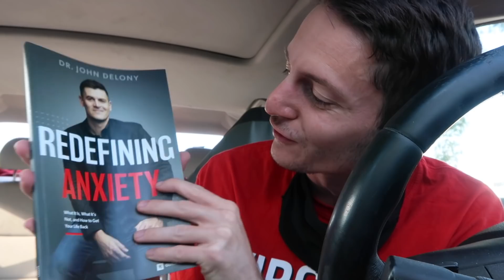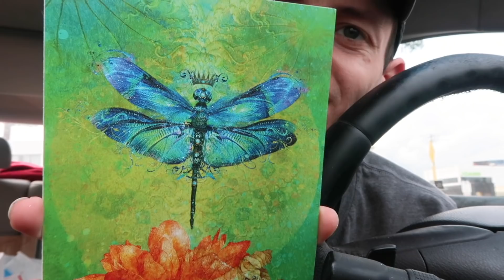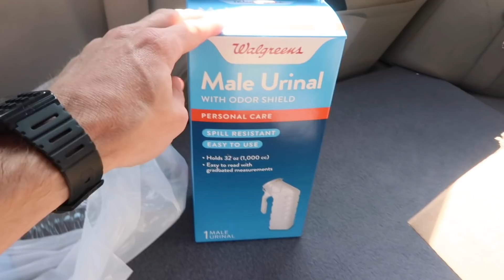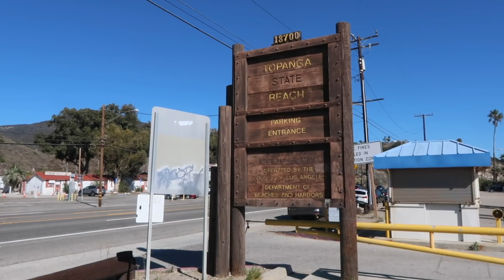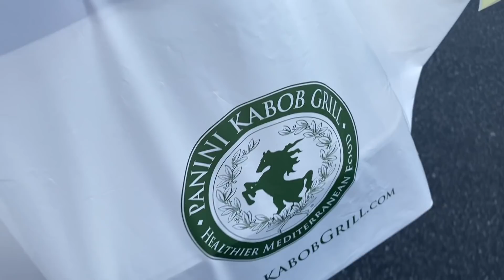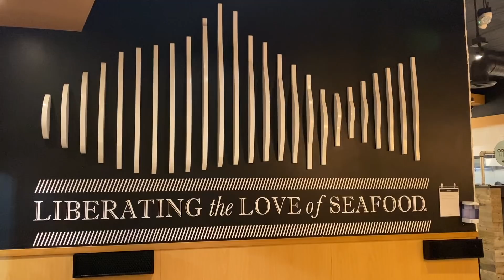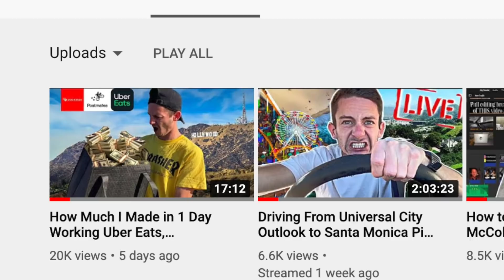Living in My Car | My 1st Day in Malibu, California | Working Uber Eats, DoorDash, & Postmates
Apply for Uber Eats Here ⬇
Use Code: jacobm10983ue
Jake invited you to Deliver with Uber Eats!
Apply for DoorDash Here ⬇
Apply for PostMates Here ⬇
Use Code: FL-QEMXI

Get 2-4 FREE Stocks on Webull when you deposit $100 (Free Stocks Valued Up to $1600) ⬇